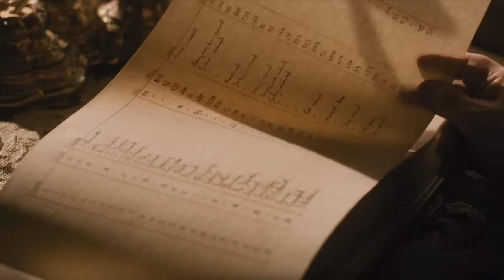🧙 Pod the God: What happened in the Brothel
In season 3 of Game of Thrones, Podrick Payne became a god at Littlefinger's brothel. But what did the squire of Tyrion Lannister actually do that day in the brothel? And also discover why Bronn is more clever than his patron Tyrion.

Like what you heard about the books and want to know more about the world of A Song of Ice and Fire? Sign up for a free 30 day trial here at Audible

Art credits:

HBO Game of Thrones